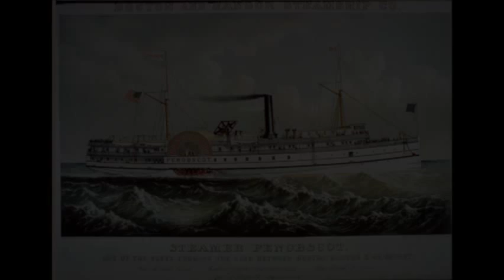Technology In Antebellum America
Technology evolved rapidly during the Antebellum period in American history, especially when it came to the ability to move from one place to another or to send information.  When the period opened the fastest you could go or transmit information was the speed of a horse.  By the time the period ended both the railroads and the telegraph were in use.